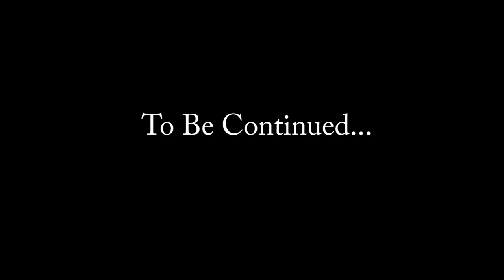MINECRAFT W/FRIENDS - CoffeeMug's Server - Minecraft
Hello! Today I Finally Bring To You A Huge Series For My Channel Where I Am Joined By Many Of My Friends On A Minecraft Server I Created In An Attempt To Beat The Game Together! Hopefully We Can Continue And Just Mess Around And Make This A Massive Series Where My Friends And I Can Just Play And I'm Excited To Finally Do A Big Thing Like This.

I Stream This Series Live On Twitch!